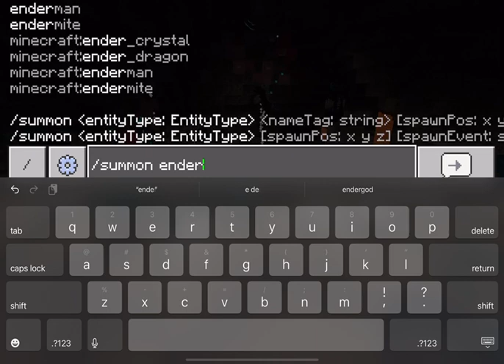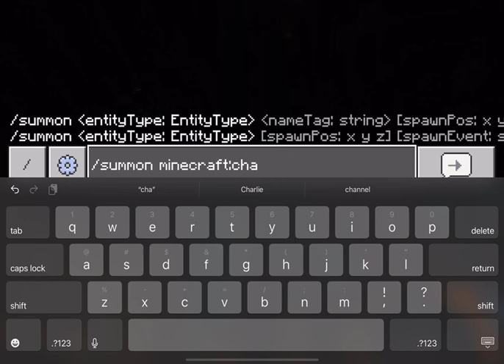Warden Abuse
It all started with a search for the Deep Dark

Minecraft is owned by Mojang and Notch